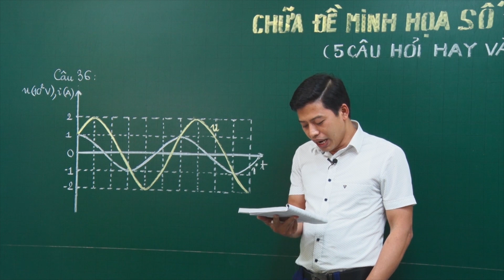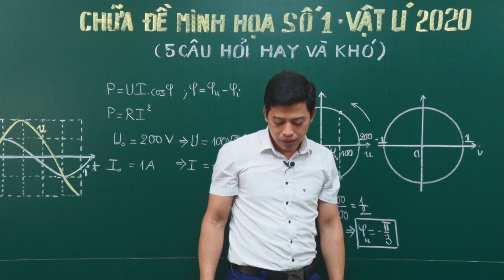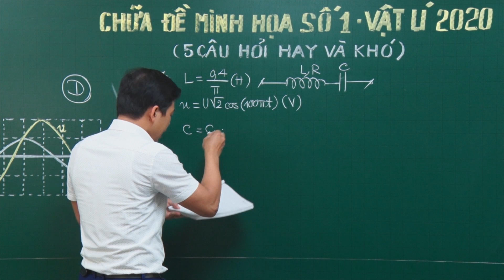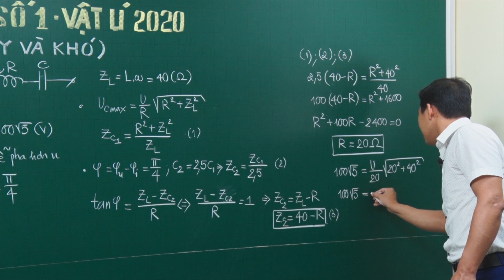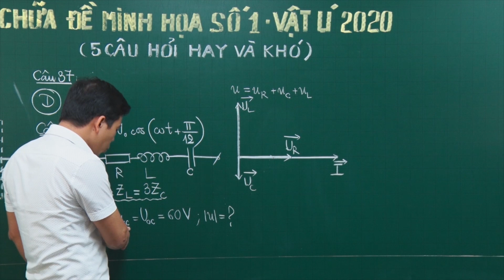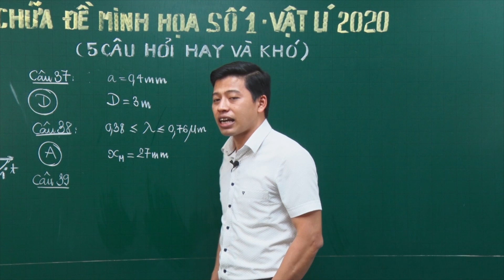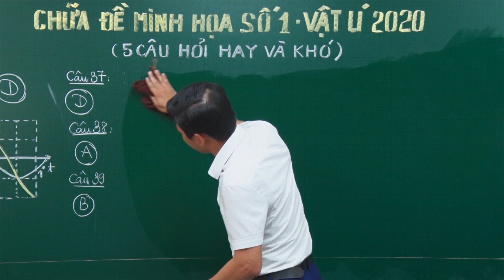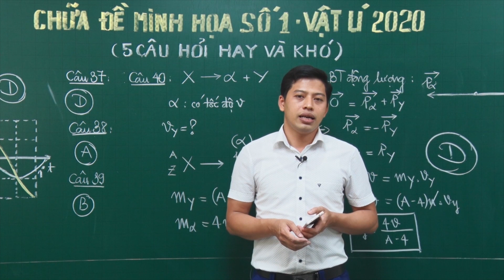Đề minh họa THPTQG 2020 số 1 môn Vật lí (5 câu hỏi hay) - Thầy Phạm Quốc Toản